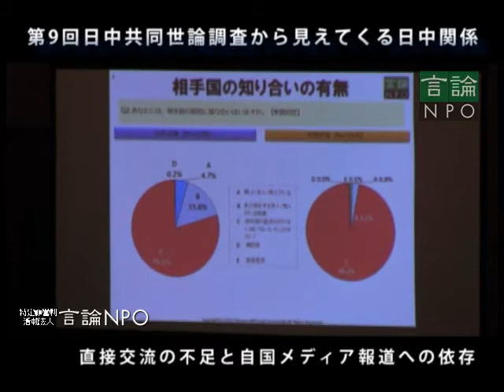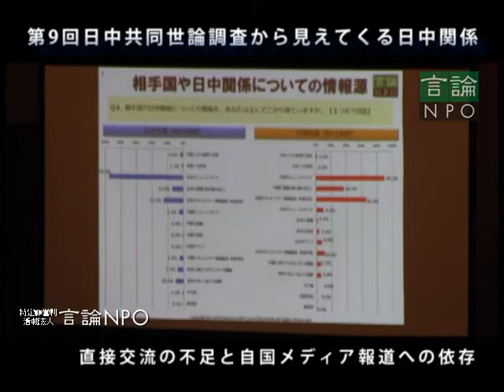第9回日中共同世論調査から見えてくる日中関係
～加熱するメディア報道と一体化して感情悪化が増幅する中国世論～

直接交流の不足と自国メディア報道への依存

さて毎回同じことを言っていますが、両国の国民の認識がどのように作られるか、ということをまず簡単に見ていきます。お互いの認識というのは２つあって、直接的な交流によって相手を知るという事と、交流のチャネルが少なければメディア報道をベースにした間接情報に依存せざるを得ない。結論として日本人の14.7％は中国への渡航経験がありますが、中国人はわずか2.7％しか日本に渡航経験がある人がいません。

そして日本人の20.1％が、お互いにコミュニケーションできる中国人の友人や知り合いがいるという結果になっていますが、中国人はわずか3.3％しかいません。そうすると、お互いがどのように日中関係や相手国の情報を認識するかというと、自国のニュースメディアに依存するしかない。今回は日本人の90.5％、中国人も89.1％と大量の人がメディア情報に依存しています。ただし、中国は書籍、教科書やテレビドラマなども参考にしており、日本より少し多様な媒体から情報を得ているという結果です。